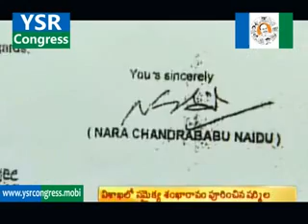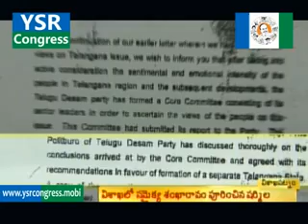"Samaikya Sankharavam"Part II-16th Sep